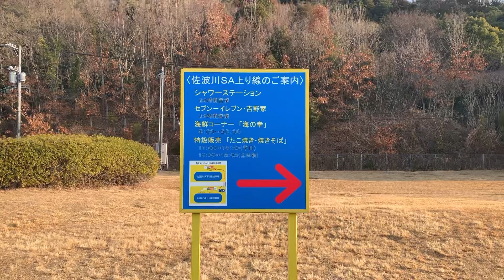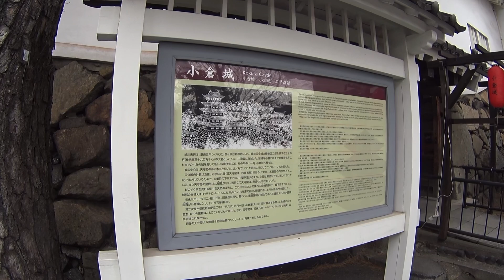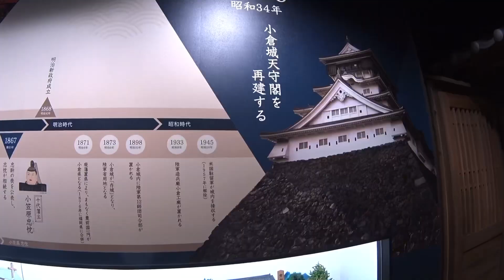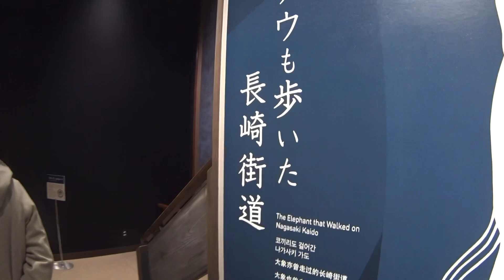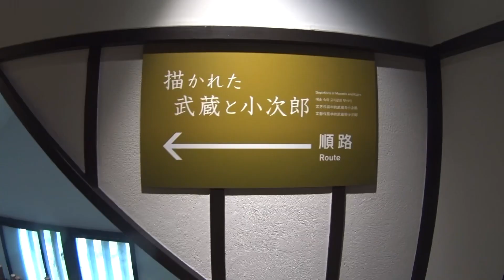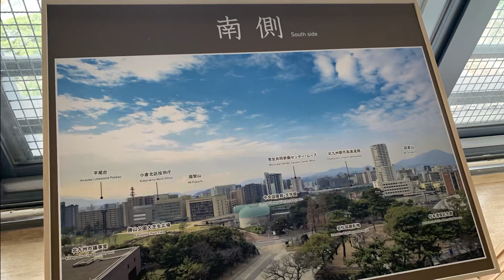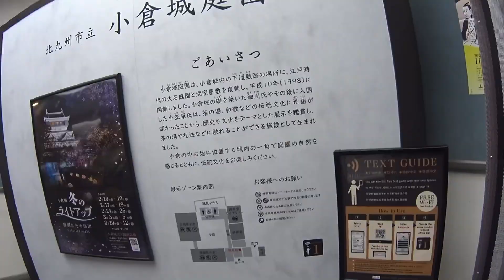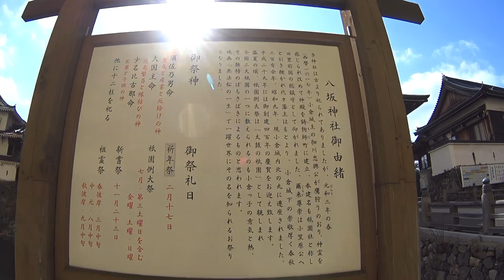【小倉城】と周辺を散歩してみた。日本100名城